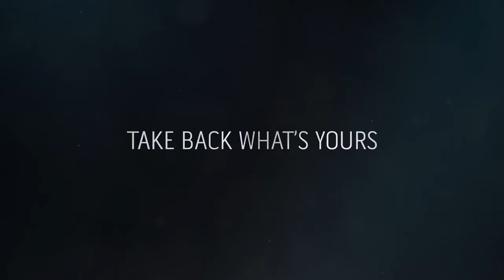Dishonored 2 – Official E3 Gameplay Trailer